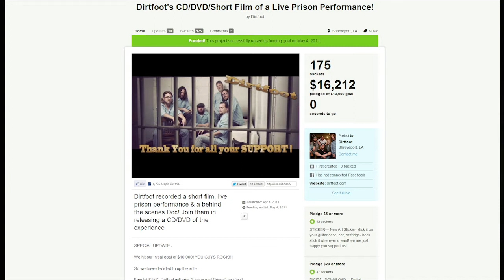Dirtfoot's 3rd Studio Album - Recorded at Blade Studios - Kickstarter Video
Dirtfoot has recorded a new album and needs your help!

for all the details.